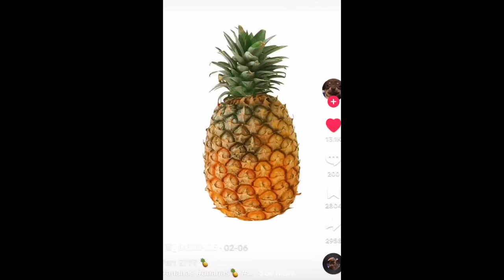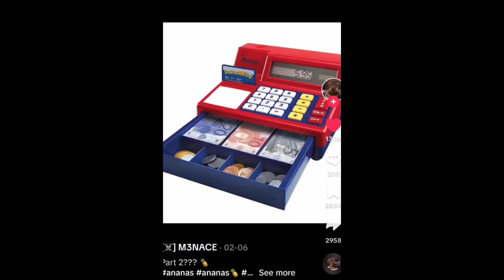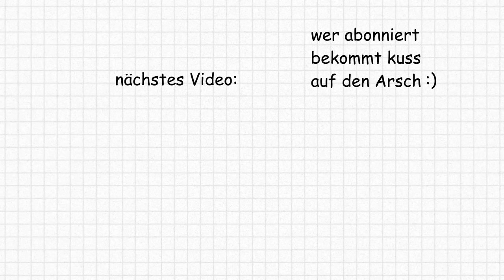Kleiner Junge Denkt Er Ist Ein Gangster